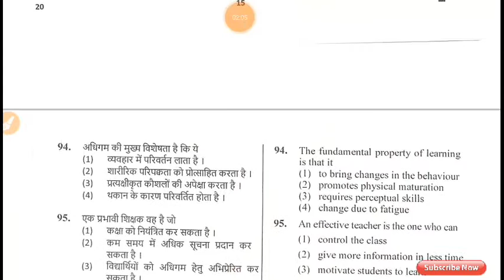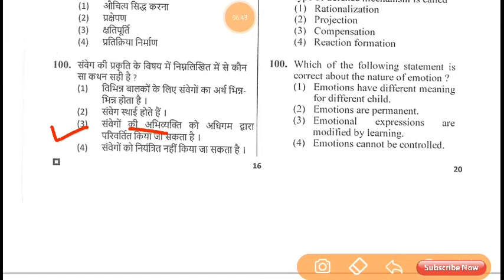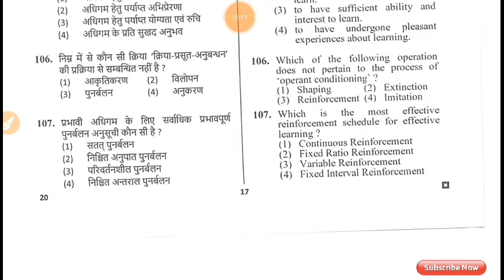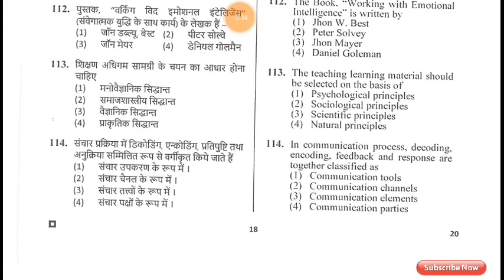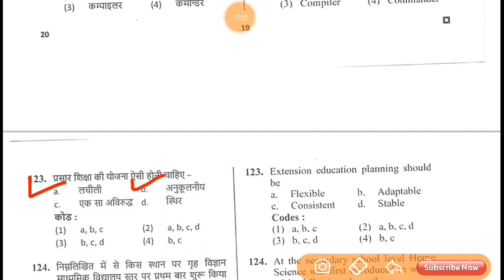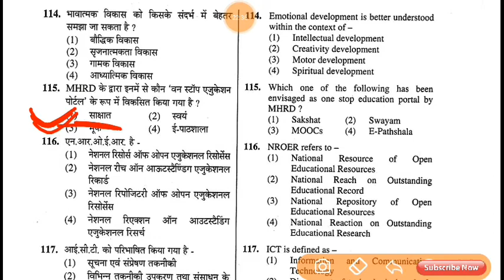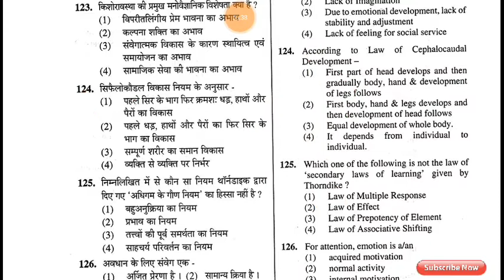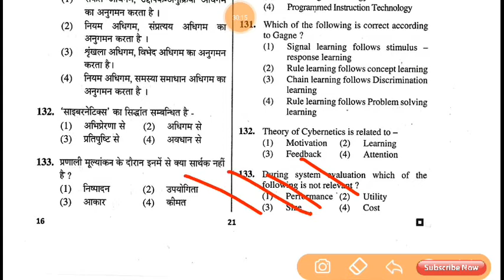||Educational Psychology|| ||व्याख्याता भर्ती परीक्षा 2018 के हल प्रश्नोत्तर|| (भाग-9)👍👍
हमारे साथ नियमित जुड़कर प्रत्येक परीक्षा की बेहतर और उचित दिशा में तैयारी करें ।।